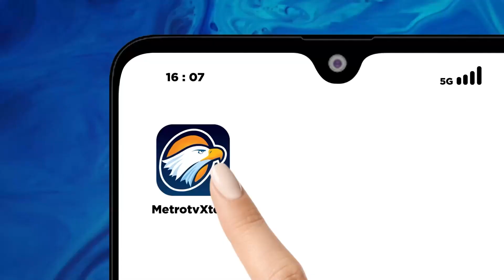Tim Beregu Putra dan Putri Bulu Tangkis Indonesia Kandas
MetroTV, Tim beregu putra dari cabang bulutangkis langsung gugur dibabak pertama Asian Games Hangzhou, dan kini pembulu tangkis tanah air ini bersiap tampil dinomor perorangan.